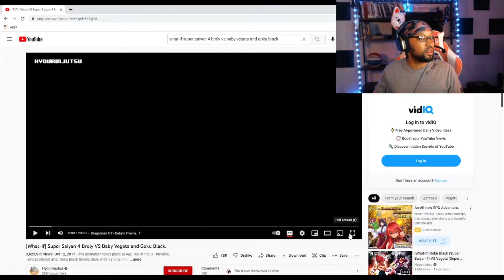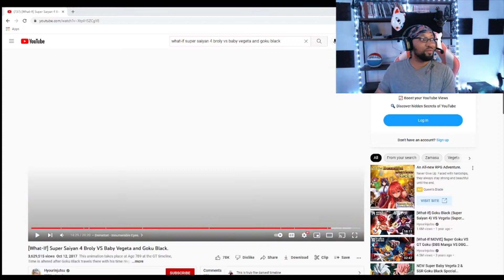[What-If] Super Saiyan 4 Broly VS Baby Vegeta and Goku Black. Reaction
Whats up everyone. We're back with another video and todays line up is between ss4 Broly against Baby Vegeta and Goku black. Be sure to come through and check out the final results with your boy